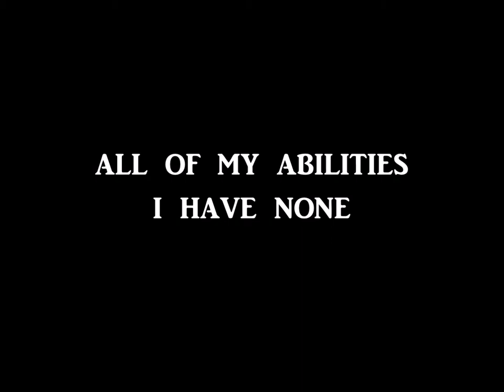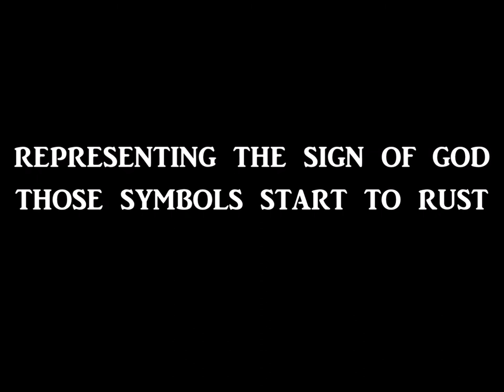Microwave Radiation Victims - Suffocating Nun (Lyrics Video)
Joel Lance - Vocals and Guitar
Sean Lemay - Drums

Lyrics written by Joel Lance
Produced and mixed by Sean Lemay
Album cover drawing by Sean Lemay
2016/2020 Cemetery Music Ltd.